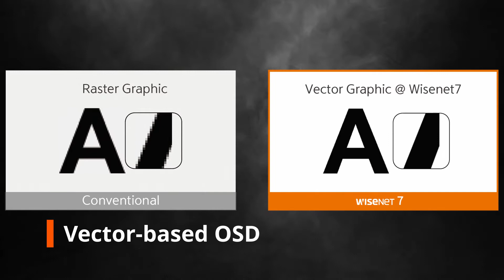Wisenet7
Wisenet7 is here!!!